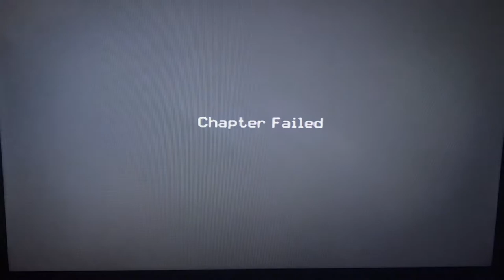One of my favorite movies has a game (Transformers The Game)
Hope y’all enjoy stay swimmin